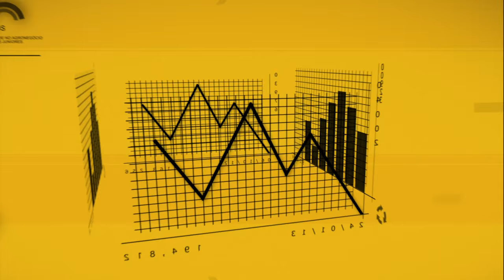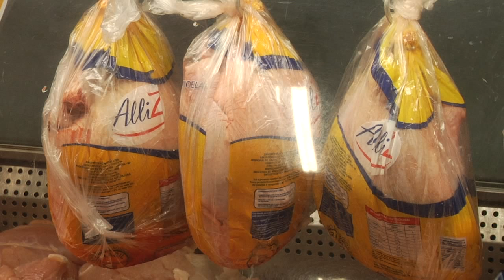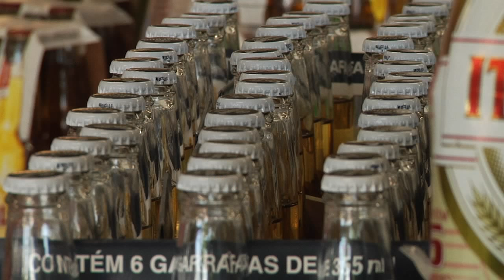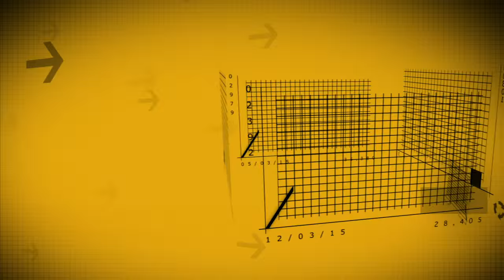Painel Econômico 031 - índices da Cesta Básica de Julho 2015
Uma produção conjunta da Acom/TVUSP Piracicaba e da ESALQ Junior Economia e Administração  - EJEA. Nessa edição você confere como se comportaram os preços da cesta básica durante o mês de julho para Piracicaba e região.